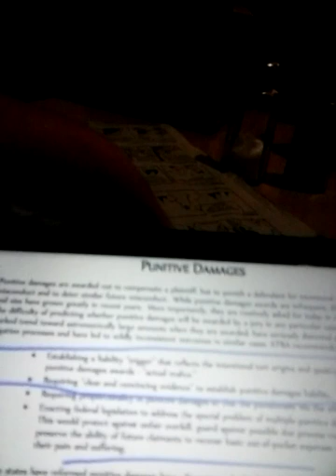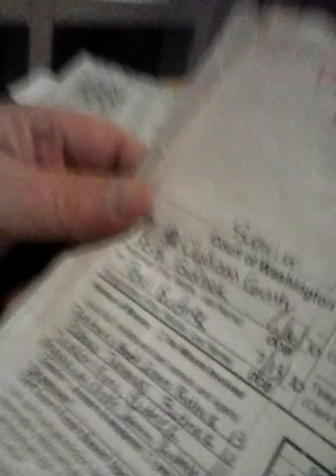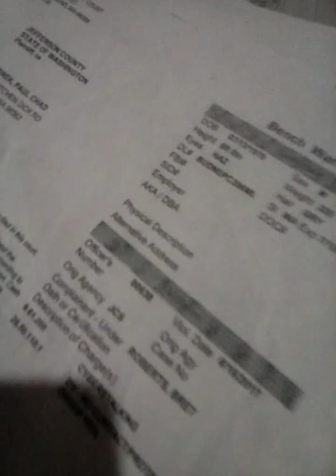December 30, 2018